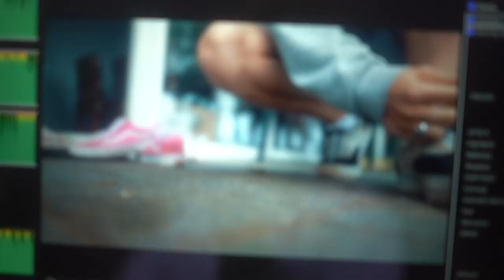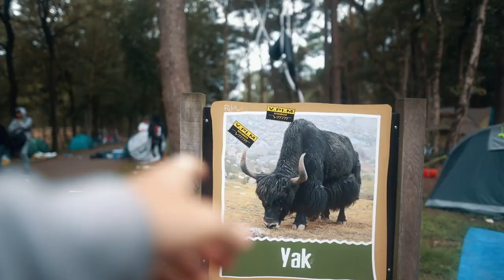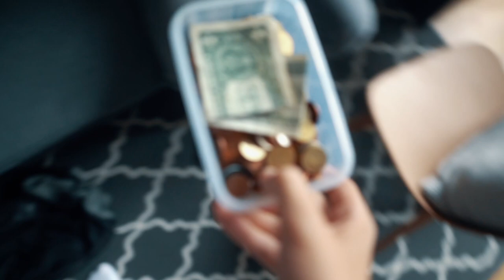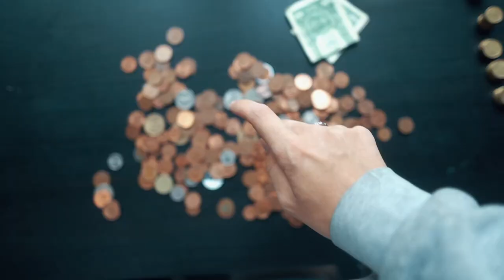Meine NÄCHSTE KAMERA! Leica?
Wird meine nächste Kamera eine Leica?
Tja die Antwort darauf und ganz viel anderen Kram findet ihr in dem Video :D

Meine Kamera + Objektive:

*Sony a7iii
*Samyang 14mm
*Sony G Master 24-70mm
*Sony 85mm
*Sigma Art 24mm

Wie gesagt, wenn ihr Feedback habt haut das in die Kommentare!

Das war es dann von diesem Video, wir sehen uns bei dem nächsten wieder und bis dahin, Peace out!